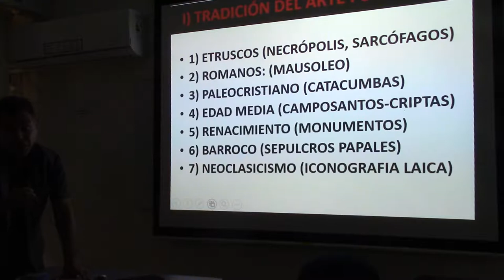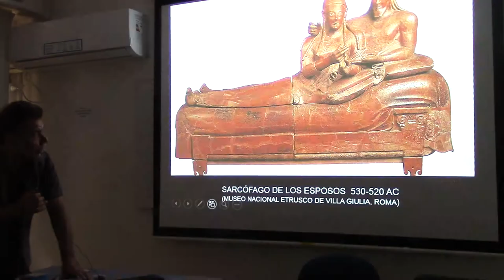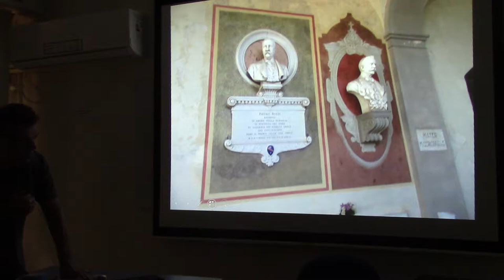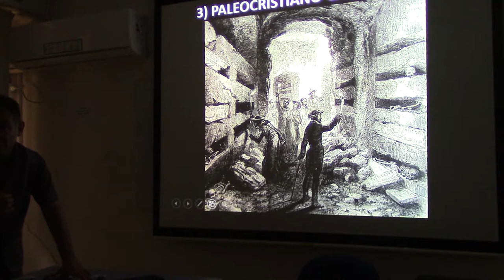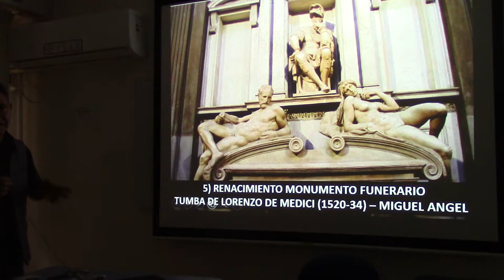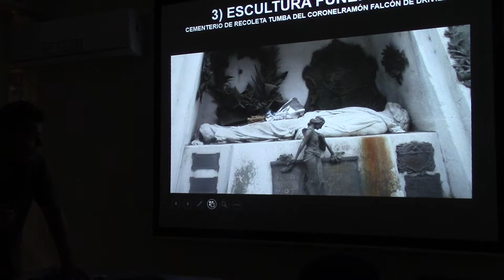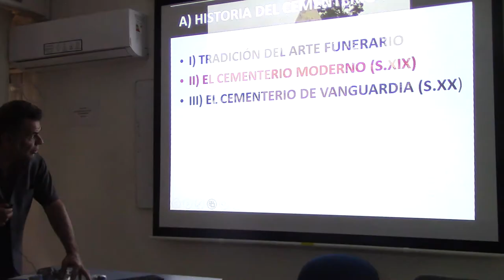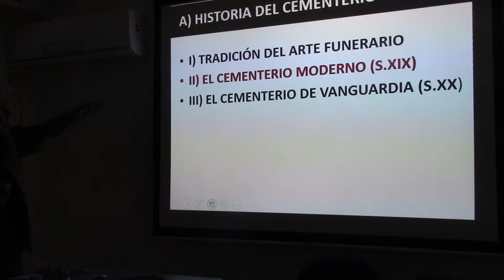273 HISTORIA DEL ARTE FUNERARIO ITALIANO POR EL DR JUAN LAZARA